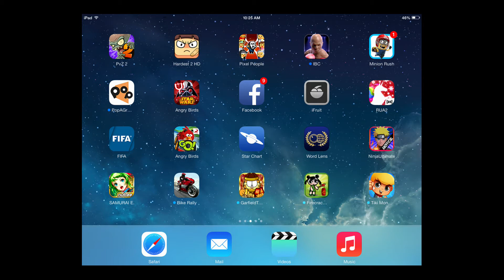Burn Firecrackers Gameplay on iPad